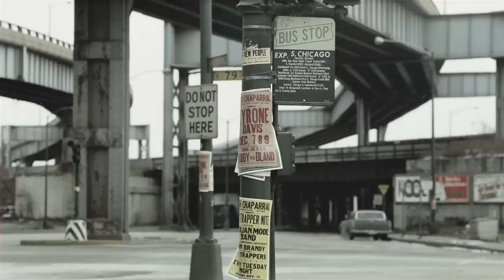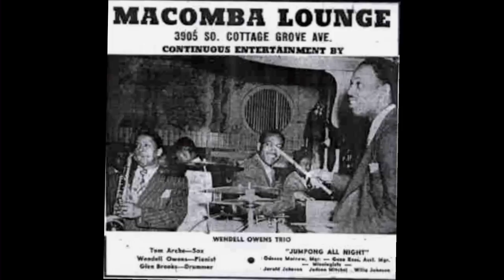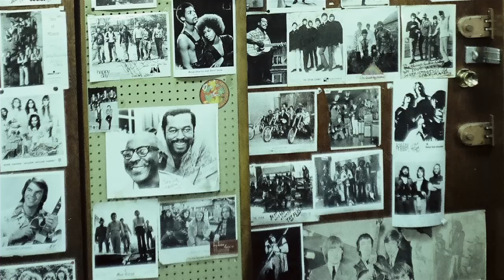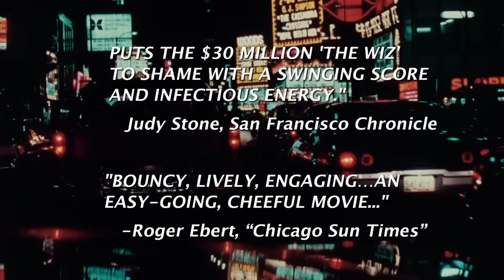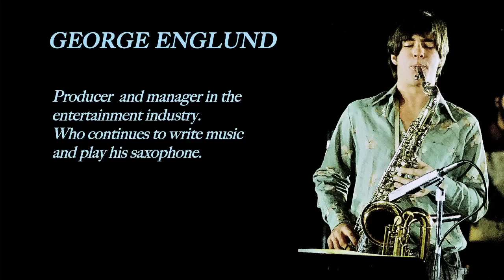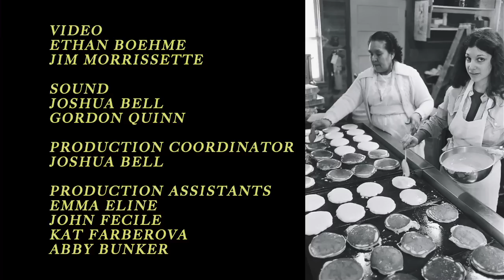The Making of Stony Island, Music Makes Us One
Included as a bonus feature on the DVD, the 36 minute documentary, The Making of Stony Island, Music Makes Us One features interviews with the films Director, Andrew Davis (The Fugitive, Holes, The Guardian) and Producer, Tamar Hoffs along with music legends Quincy Jones, Gene "Daddy G" Barge, Chuck D. of Public Enemy, and successful cast and band members including Susanna Hoffs of The Bangles, Richard Davis, and Rae Dawn Chong as they reflect on the importance of music, culture and race on the South Side of Chicago in the late 70's and the impact of the making of the film on their lives.

 Filmed in the gritty streets of Chicago's South Side, STONY ISLAND tells the story of Richie Bloom (Richie Davis), the only white kid on the block, who forms a multi-racial R&B band. The film features first performances by Richie Davis (now a Chicago guitar legend, and founding member of the beloved Chicago Catz), Susanna Hoffs (later of the Bangles) Dennis Franz of NBC's 'NYPD Blue' fame, and Rae Dawn Chong (daughter of Tommy Chong, QUEST FOR FIRE, THE COLOR PURPLE) and the directorial debut of Andrew Davis (THE FUGITIVE, HOLES, THE GUARDIAN). stonyislandmovie.com | @IAmStonyIsland

Amazon Instant